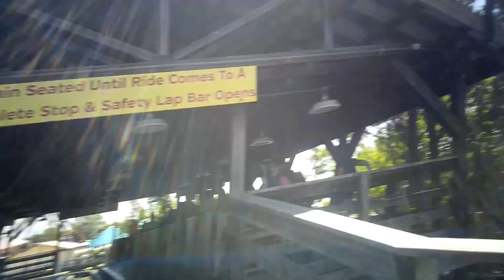thunder run front row pov kentucky kingdom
This ride surprised me in a very good way and is a solid wooden coaster that makes me think of a mix between a classic and a newer woody like the cci era, it being a dinn corporation woody i was blown away with the fun it produced.

stats
opened- 8/1990
manufacturer- dinn corporation
height- 90 ft
drop- unknown